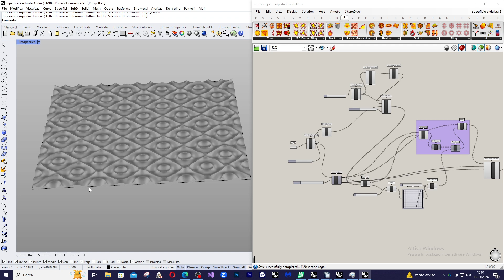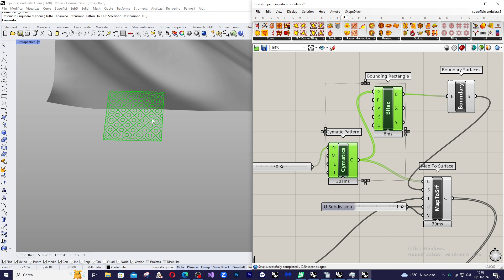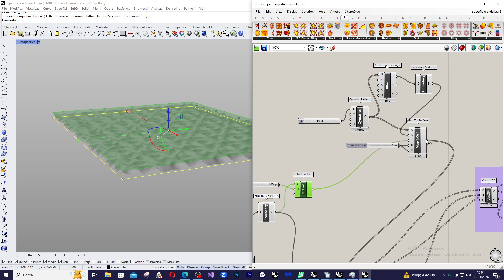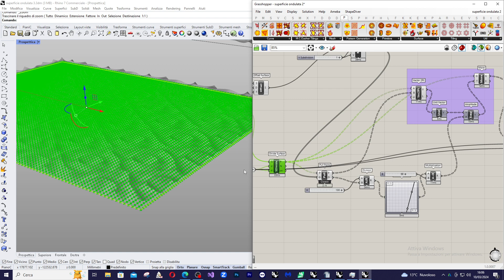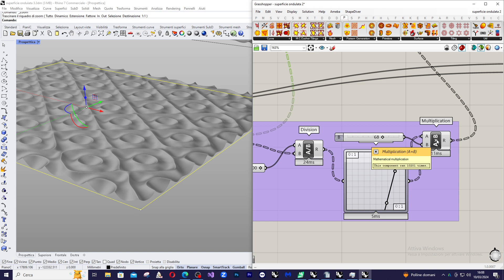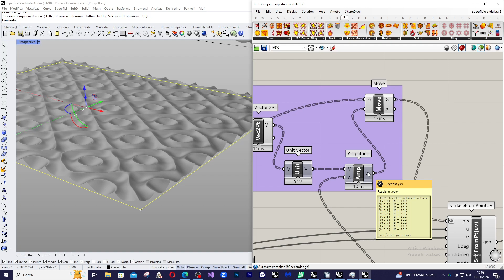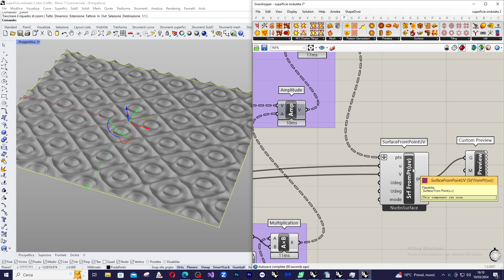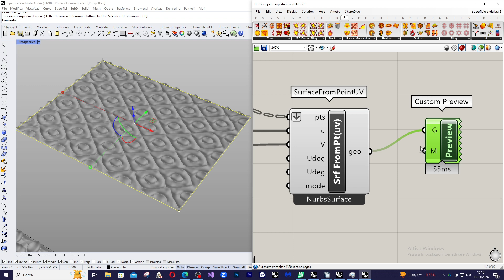Tutorial Grasshopper Italiano: generare un Patter Superficiale usando Parakeet e pull point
Genero un pattern superficiale complesso applicato ad una superficie piatta.
Il risultato è un unica superficie complessa e parametrica dipendente da una serie di parametri e da un graph mapper.
Plug in Utilizzati: Lunchbox, Pufferfish e Parakeet

I generate a complex surface pattern applied to a flat surface. The result is a single complex and parametric surface dependent on a series of parameters and a graph mapper. Plugins used: Lunchbox, Pufferfish, and Parakeet.